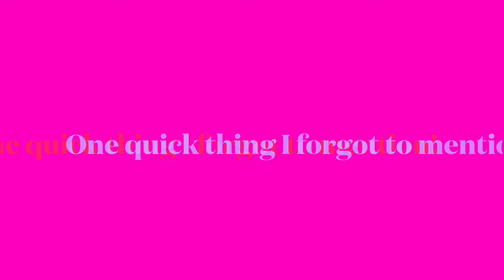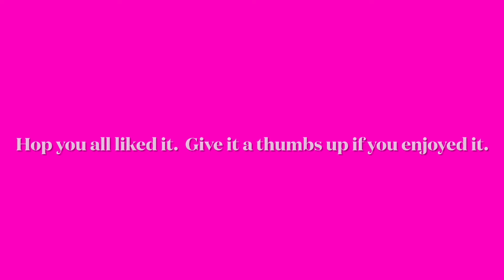Mena’s Top Ten Best Things About Her Childhood For My Birthday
We all have things we loved about our childhoods and how we grew up.  There are so many good things.

I just love how I grew up when I was a kid and how everything was.